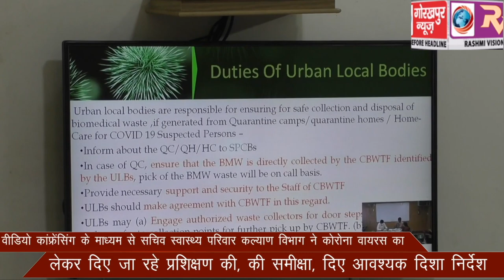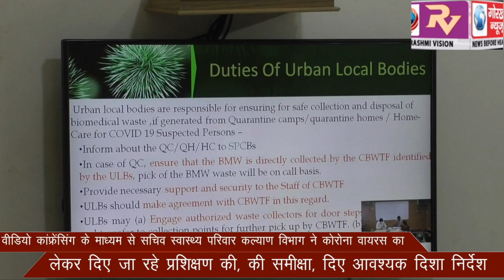वीडियो कांफ्रेंसिंग के माध्यम से सचिव स्वास्थ्य परिवार कल्याण विभाग ने कोरोना वायरस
वीडियो कांफ्रेंसिंग के माध्यम से सचिव स्वास्थ्य परिवार कल्याण विभाग ने कोरोना वायरस को लेकर दिए जा रहे प्रशिक्षण की, की समीक्षा, दिए आवश्यक दिशा निर्देश